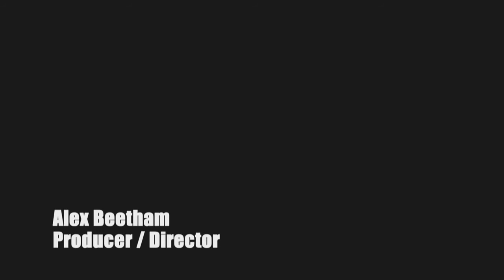Mark Williams' Big Bangs (Sky TV)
Mark drives to a secret location to uncover the dark arts of the special effects team - but will he get a warm welcome? (Produced and Directed by Alex Beetham)